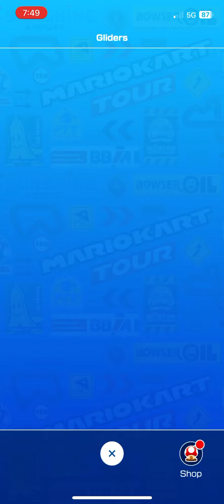Unlocking Nabbit Parachute From Ranked Cup - Mario Kart Tour